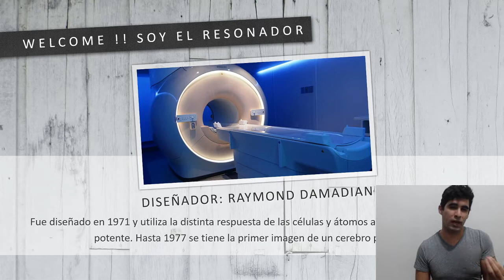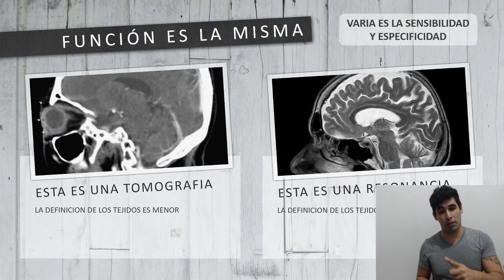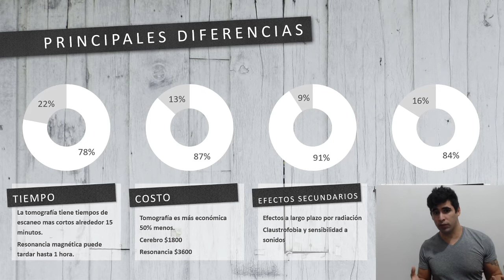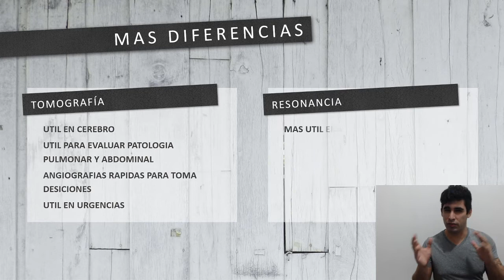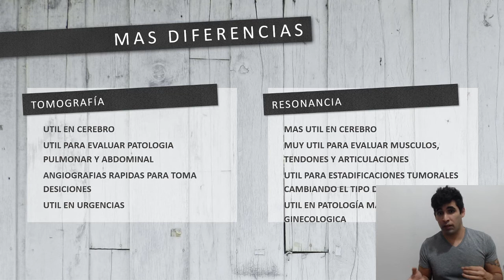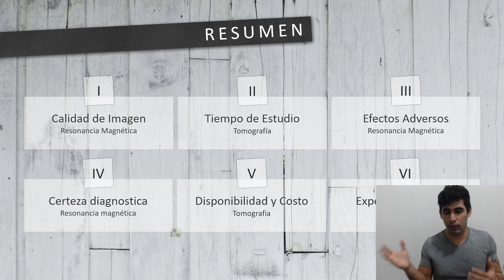Diferencias entre tomografía y resonancia. Costo, Utilidad, Rapidez, Diagnóstico.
Todos sabemos que estudiar medicina puede  ser dificil, emocionante y desafiante a la vez. Una guía profesional del tema acorta el tiempo de compresión del módulo, lo que nos deja mas tiempo para el repaso del tema y la consolidación del conocimiento. La lectura del libro que se da posterior a que se explico un tema suele ser más enriquecedora en terminos académicos y de retención. Dominar un tema no es tarea sencilla y requiere de la constante practica y recordatorios para manejarlo adecuadamente.

Queremos que tengas éxito, y también lo quiere tu comunidad, familia y amigos. Mientras más preparado estes mejores decisiones médicas tomaras al momento de tratar a tu paciente.

🔎 ¿Qué es Tu médico Radiólogo?
Tu medico radiologo es una comunidad de YouTube. Para estudiantes de medicina, medicos internos de pregrado, pasantes, medicos generales, familiares y medicos residentes de imagenología diagnóstica; que tiene como objetivo la catedra y facilitación del aprendizaje de los temas radiológicos.
Ademas tambien es una comunidad para los trabajadores del sector salud, IMSS y población general que desconocen del funcionamiento de la operativa de los institutos, por lo que se les facilita temas como la obtención del NSS por internet, caja de ahorro, AFORE, así como consejos útiles y practicos dentro del ambito médico y del trabajador.

✅ ¿Puedo obtener también consejos sobre cómo se manejan las instituciones de salud?

🛠️Tengo una duda o quisiera ver un tema en específico
Te invito a que lo dejes en los comentarios y te responderemos lo antes posible.